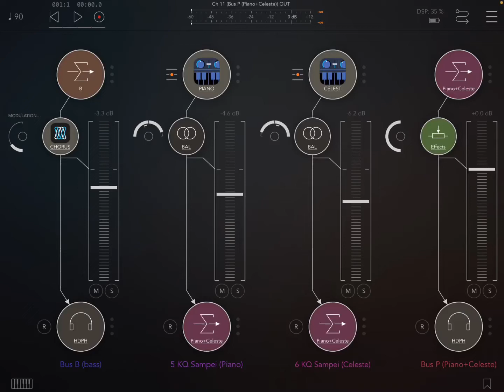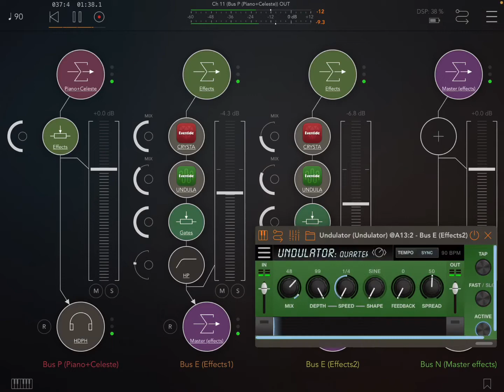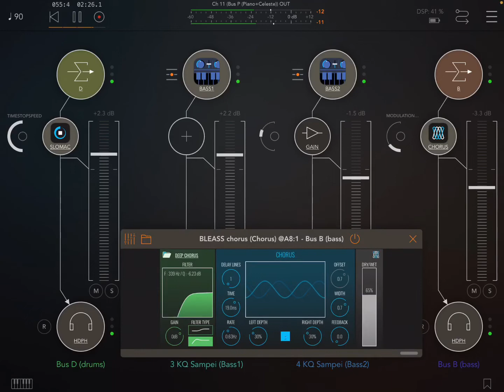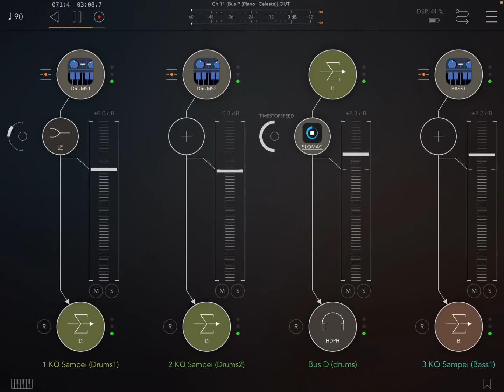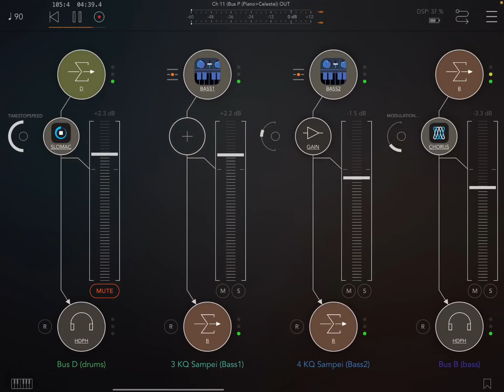Jam3 KQSampei CrystalsHarmonizer Undulator BleassSlowMachine|Chorus|MotionFX NuRack (iPad5-ZéOsório)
Musical apps in iPad 5 by host AUM:
- KQ Sampei (brush drums) with MIDI notes from HammerHead (1)
- KQ Sampei (brush drums) with MIDI notes from HammerHead (2)
- Bus D (all drums) with Bleass SlowMachine
- KQ Sampei (synthbass) with MIDI notes from Rozeta Bassline and NuRack (1, filter automation)
- KQ Sampei (fingerbass) with MIDI notes from Rozeta Bassline and NuRack (2, filter automation)
- Bus B (all bass) with Bleass Chorus effect
- KQ Sampei (piano) with MIDI notes from Atom2 and mfxPitch (octaves and delays)
- KQ Sampei (celeste) with MIDI notes from Atom2 and mfxPitch (octaves and delays)
- Bus E (1, piano+celeste) with CrystalsHarmonizer and Undulator effects (1)
- Bus E (2, piano+celeste) with CrystalsHarmonizer and Undulator effects (2)
- Bus G (1, all bus E) with BleassMotionFX (1)
- Bus G (2, all bus E) with BleassMotionFX (2)
José Osório de Souza